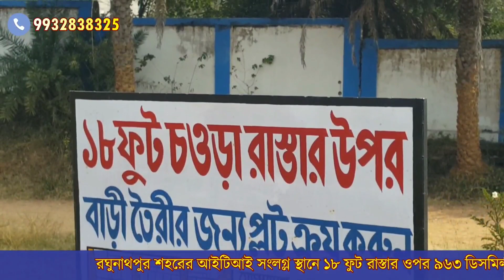রমজান মাসেও হচ্ছে না ফল বিক্রি, কপালে দুশ্চিন্তার ভাঁজ পড়েছে রঘুনাথপুরের ফল ব্যবসায়ীদের